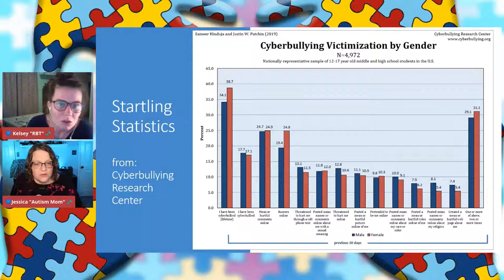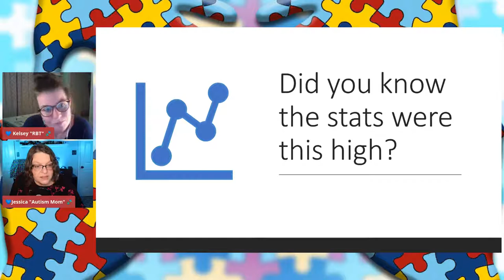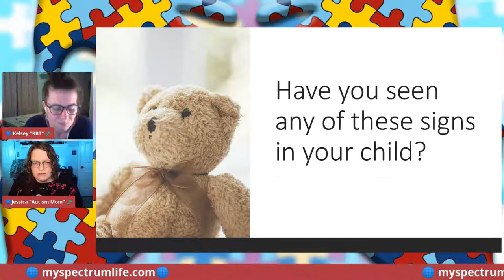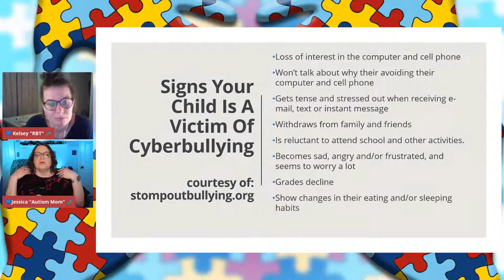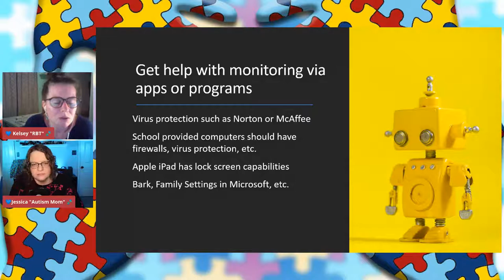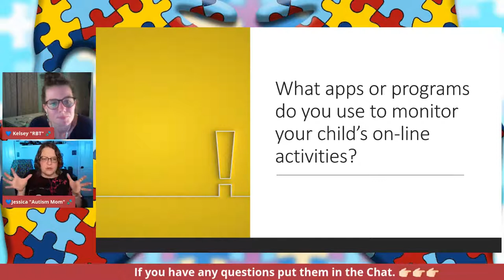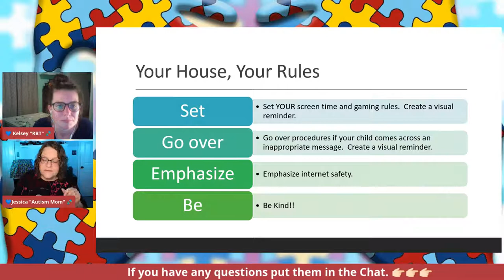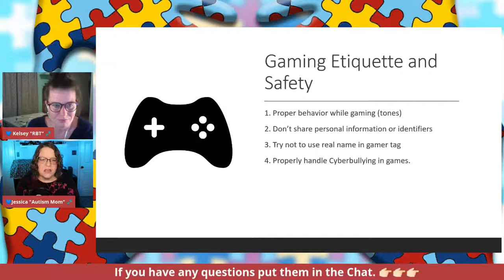How to SEE the SIGNS and DEAL with CYBERBULLYING!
Our world is in a situation like never before. We are relying on technology to keep us connected. However, that doesn’t mean that because we are all physically apart that the bullying stops. Do you know the signs and how to deal with Cyberbullying? Join us as we discuss this important and hard to deal with topic on this edition of the My Spectrum Life Podcast.

📚Book of the Week:
The Bullying Breakthrough: Real Help for Parents and Teachers of the Bullied, Bystanders, and Bullies
by Jonathan McKee

More Links:
Hello Literacy

🔥🔥🔥🔥🔥🔥🔥 Suggested Products🔥🔥🔥🔥🔥🔥🔥🔥🔥
Avantree Audition Bluetooth 5.0 40 hr Wireless/Wired Over Ear Headphones with Mic

Cyber Acoustics USB Stereo Headset with Headphones and Noise Cancelling Microphone

Snug Kids Earmuffs/Hearing Protectors – Adjustable Headband Ear Defenders for Children and Adults

Pro Acme Blue Light Glasses for Kids Boys Girls Clear Computer Gaming TV Glasses Unbreakable Frame

GAMEKING Ultra Blue Light Blocking Clip-on Computer Glasses Video Gaming Glasses

Scotch Thermal Laminator Combo Pack, Includes 20 Letter-Size Laminating Pouches, Holds Sheets up to 8.9" x 11(TL902VP)

Scotch Thermal Laminating Pouches, 100-Pack, 8.9 x 11.4 Inches, Letter Size Sheets (TP3854-100)

🔥🔥🔥🔥🔥🔥🔥Fidgets🔥🔥🔥🔥🔥🔥🔥🔥
Tom's Fidgets Flippy Chain Fidget Toy Perfect for ADHD, Anxiety, and Autism - Bike Chain Fidget Stress Reducer for Adults and Kids - Blue

Infinity Cube Fidget Toy, Sensory Tool EDC Fidgeting Game for Kids and Adults

24 Pack Bundle Sensory Fidget Toys Set

BeYumi Marble Fidget Toys (40 PCS)

28 Pack Sensory Toys Set, Relieves Stress and Anxiety Fidget Toy for Children Adults

📚📚📚📚📚📚📚📚Books📚📚📚📚📚📚📚📚📚
Uniquely Human: A Different Way of Seeing Autism
The Out-of-Sync Child: Recognizing and Coping with Sensory Processing Disorder
Rules (Scholastic Gold)
Ten Things Every Child with Autism Wishes You Knew, 3rd Edition: Revised and Updated

We use Click Up to help organize our Podcast and other activities.  Check it out here

We use Streamyard for our Live Video Podcasts check it out